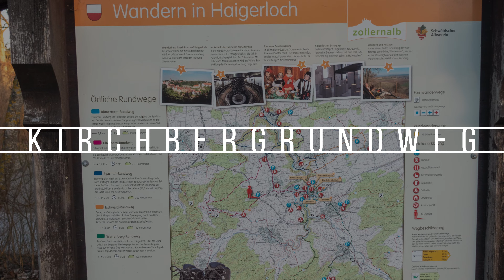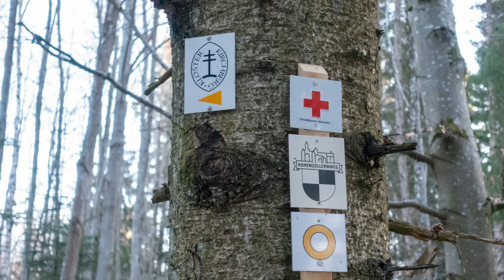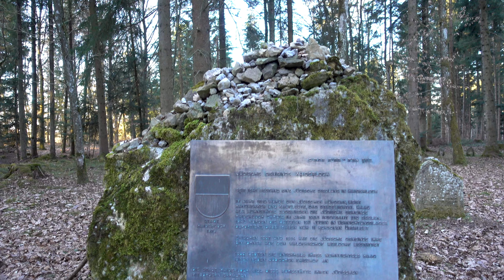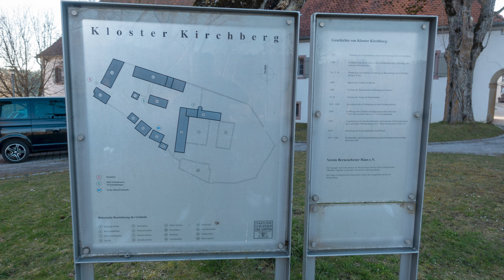Sonnenaufgang Kloster Kirchberg Runde mit HUND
Kirchberg Rundweg am frühen morgen mit Hund - Sonnenaufgang Kloster Kirchberg Runde mit HUND

Eine kurze aber feine Gassirunde am frühen Morgen. Los ging es am Wanderparkplatz in Weildorf in Richtung Kloster Kirchberg. Vorbei am Haigerlocher Judenfriedhof über die Himmelsleiter bis zum Kloster Kirchberg.

Need more Informationen ??? Please use the comments

▬ Mein Equipment für Video / Foto ▬▬▬▬▬▬▬▬▬▬▬▬▬▬▬▬

Kameras:
*Hauptkamera Fotografie
*Hauptkamera Video
*Kompakt Kamera Video / Foto für unterwegs
*Aktion Kamera

Objektive:
*Video Objektiv
*Foto Objektiv Landschaft
*Foto Objektiv Makro
*Foto Zoom

Ton:
*Mikrofon unterwegs
*Mikrofon Kamera

Zubehör:
*Gimbal Feiyutech
*Gimbal Zhiyun Crane M2

Dies ist nur ein kleiner Auszug.

Die Kennzeichnung ist Pflicht daher bin ich hier auch sehr transparent. Die Videos sind natürlich kostenlos, aber immer wieder werden ich auch gefragt mit welchem Equipment ich diese mache und deshalb hier auch eine kleine Auflistung.